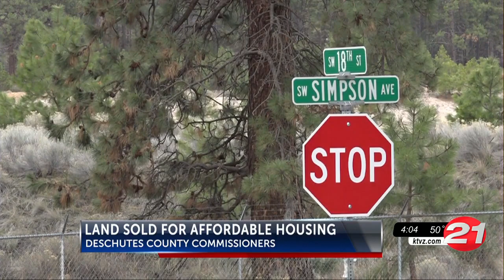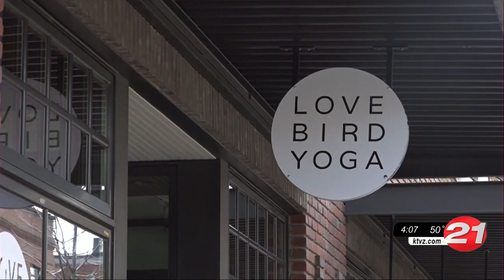Deschutes County selling SW Bend land for affordable housing